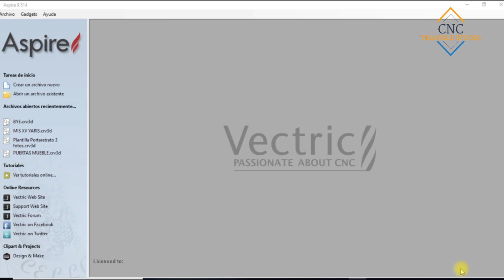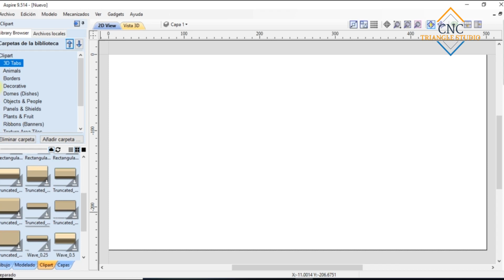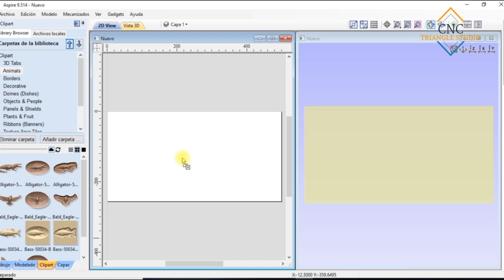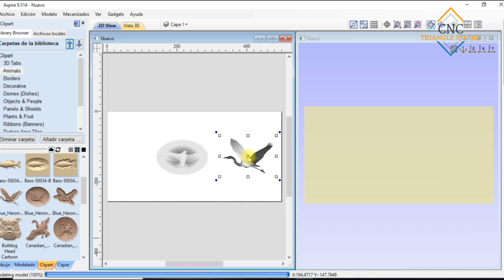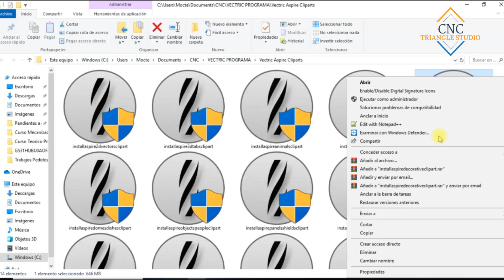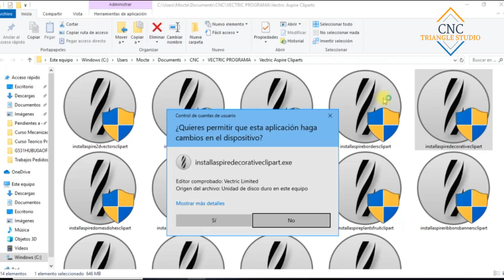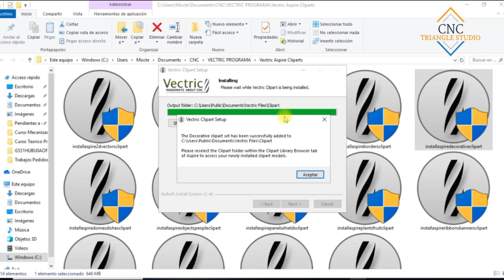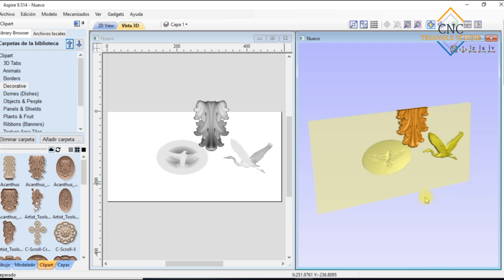Instalar librería de Cliparts en Vectric Aspire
Si buscas asesoría privada sobre Vectric Aspire, Router CNC o herramientas de corte contáctame

Aquí veremos Como instalar Cliparts en Vectric Aspire, este proceso se realiza después de instalar Vectric Aspire y de esta forma tener estos diseños 3D.
Contacto para librería completa de Cliparts Vectric Aspire